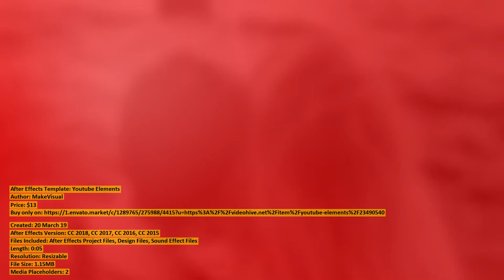Youtube Elements | After Effects Template | VideoHive 23490540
Created: 20 March 19
After Effects Version: CC 2018, CC 2017, CC 2016, CC 2015
Files Included: After Effects Project Files, Design Files, Sound Effect Files
Length: 0:05
Resolution: Resizable
File Size: 1.15MB
Media Placeholders: 2
Text Placeholders: 7

Category: (elements)

Dear author MakeVisual, if you believe any that the use of the project preview on this channel are not legitimate, please write to e-mail and we will delete your video within 24 hours.